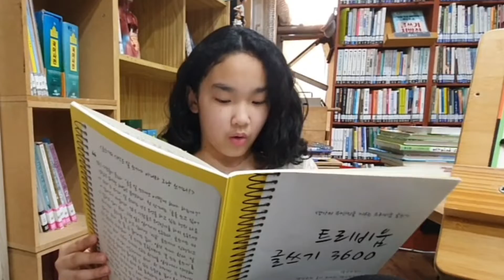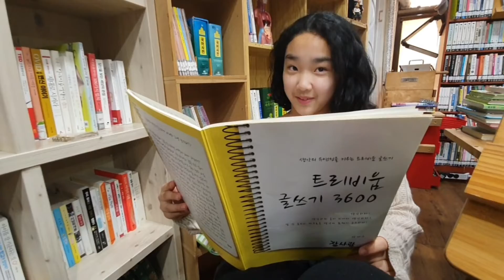아이들의 글을 읽어주고 말을 들어주는 것만으로도 충분하다. 일단은.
매일 쓰는 저널쓰기, 에세이의 주제 선정은 사랑이가 한다.
목요일은 주제를 "나에게 미술은 무엇인가?"로 잡았다고.
생각보다 주제가 다양하고 나름 철학적인 주제들을 많이 선정하는 편이다.
그래도 나이가 어리기에 소재가 부족할 수 밖에 없기에
매일 쓰는 저널쓰기 중 이틀 정도는 독서 에세이 쓰기로 진행하라 권유했다.